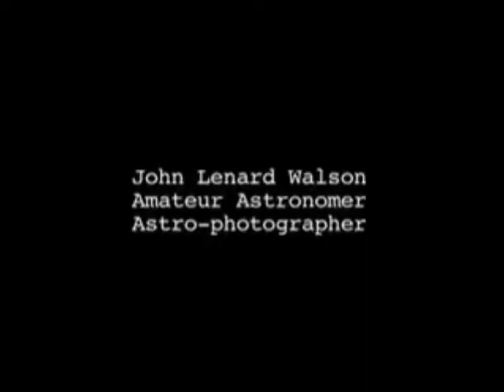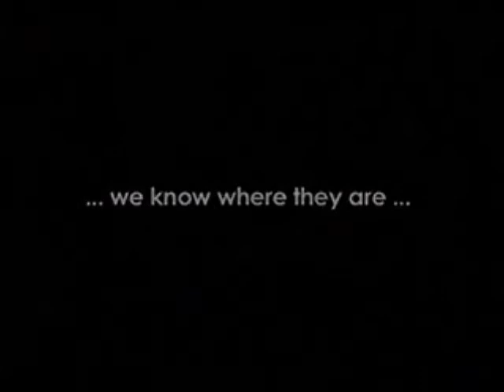The best of Dark ufo chips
The best of Dark ufo chips of all time